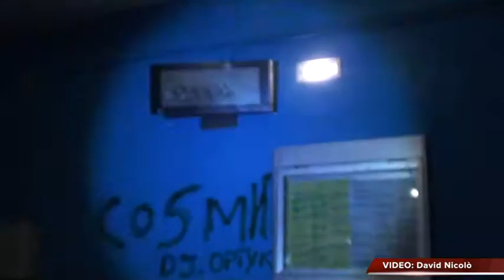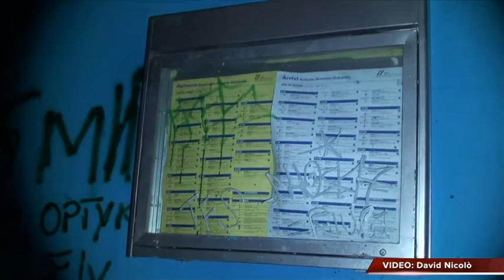Incendio cabina elettrica Lavinio Stazione